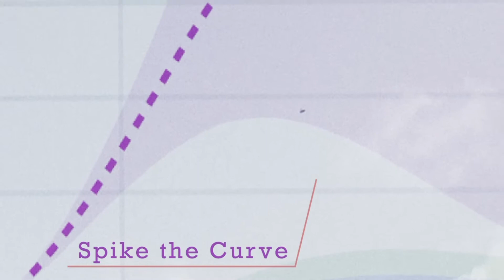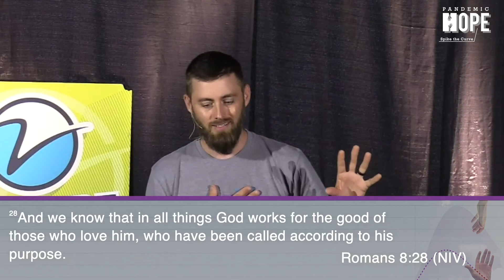Venture Church // September 20, 2020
This Sunday is our 7th Birthday! We'll be gathering for church "in person" at the YMCA at 10:00 with real live people!!! 🙂 For those who cannot make it, here is the link to the online service. It won't be the same without you but it'll be great to be celebrating at the same time.